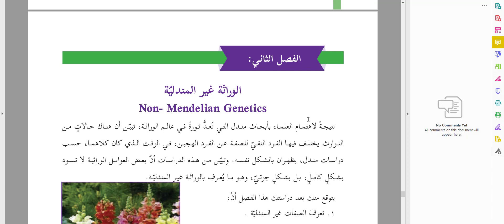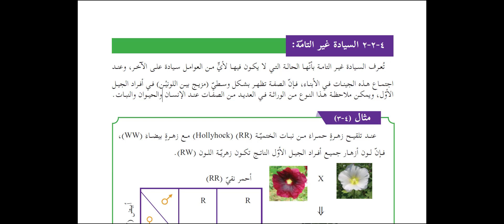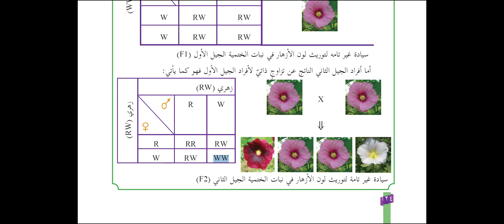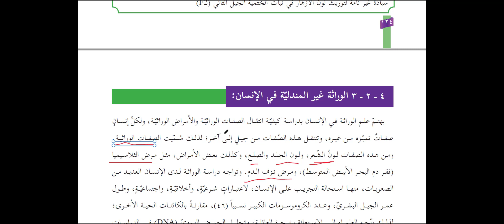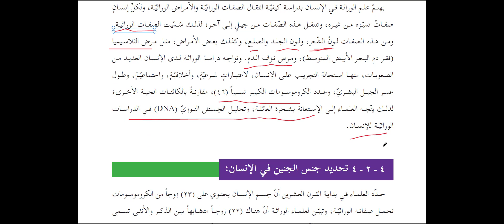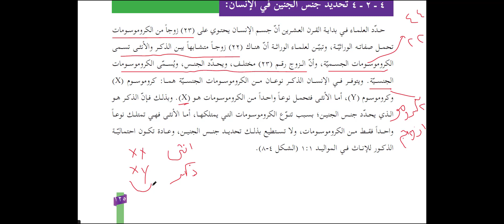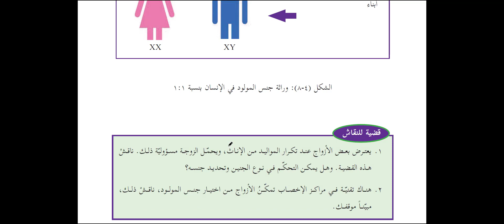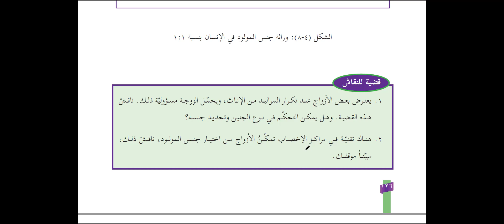ثقافة علمية الحادي عشر الاستاذ احمد الحرباوي